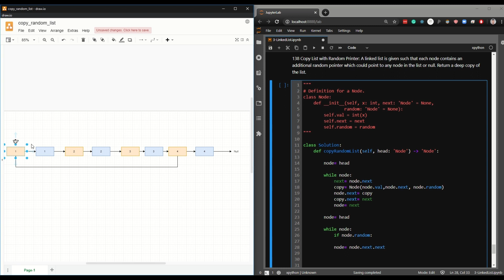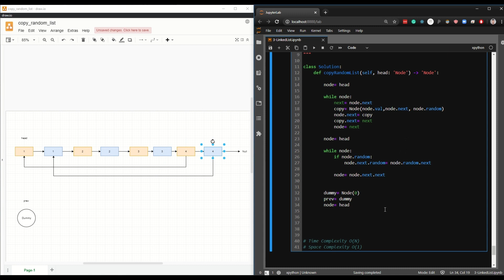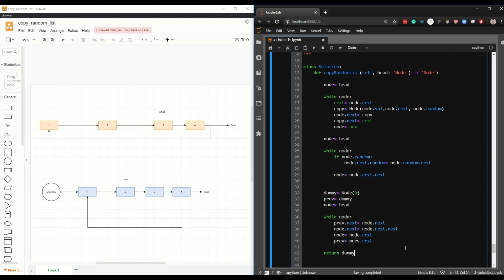LeetCode Tutorial 138. Copy List with Random Pointer - Python Explanation